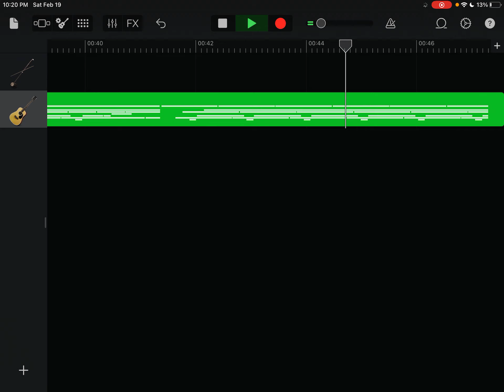March 6, 2022